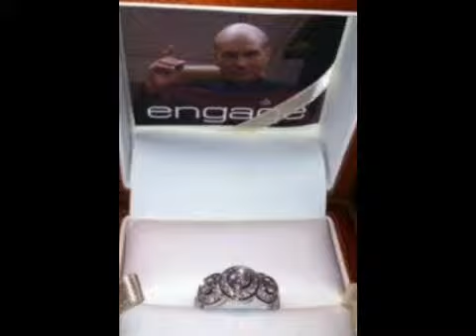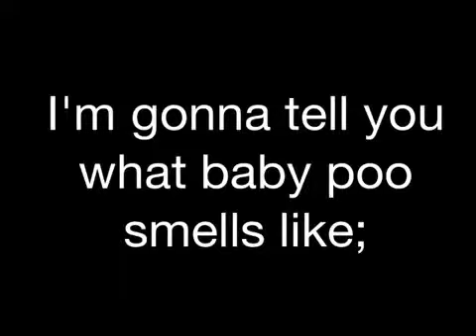250 Days of the Zoe part one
Amazing baby